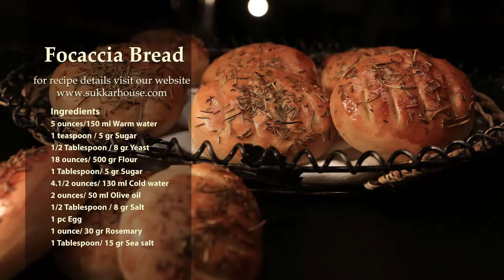Sukkar House - Focaccia Bread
This flatbread topped with olive oil, spices, and other products is an early prototype of modern pizza. The basic recipe is thought by some to have originated with the Etruscans or Ancient Greeks.